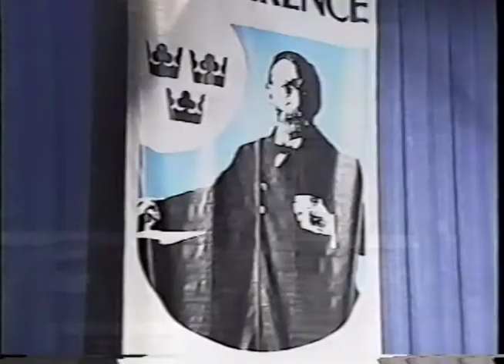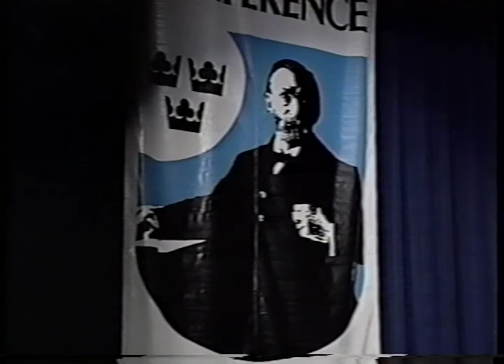Does a Global Economy Need a Global Currency? | Robert Mundell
Lecture by Robert Mundell – Does a Global Economy Need a Global Currency? at the 36th annual Nobel Conference at Gustavus Adolphus College on October 3 and 4, 2000.
Globalization 2000: Economic Prospects & Challenges